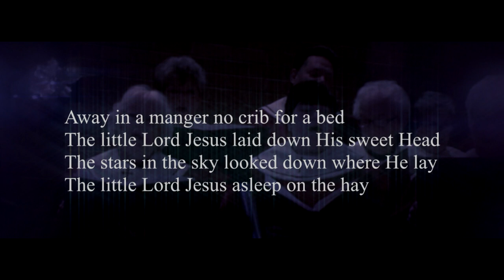Jesus Messiah Official Trailer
A new way for church presentations. Sing along with a movie! Jesus Messiah Is Born is a cantata that tells the story of the nativity through the eyes of a shepherd, now adapted to a movie experience everyone will enjoy! Plan your red carpet event today!